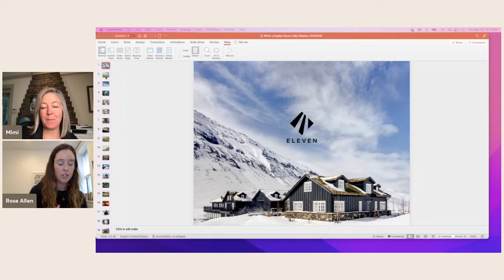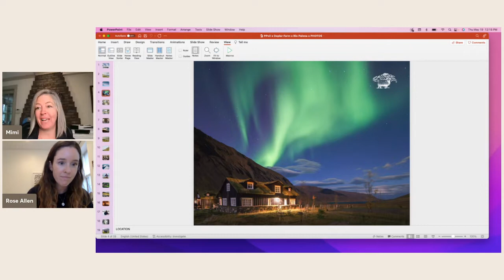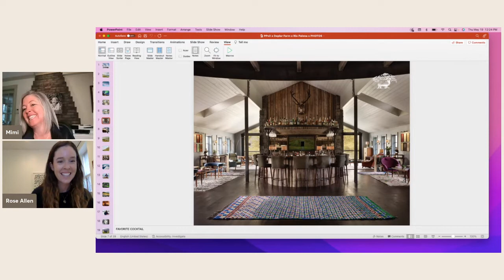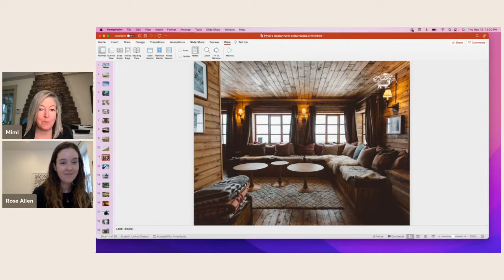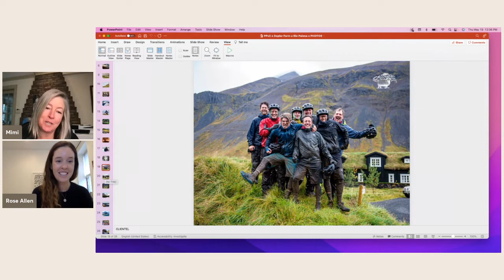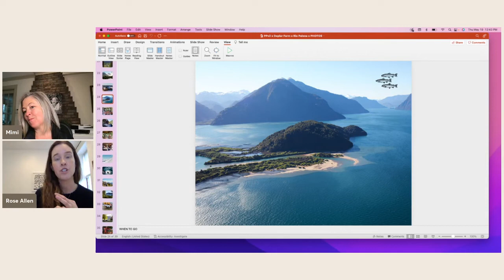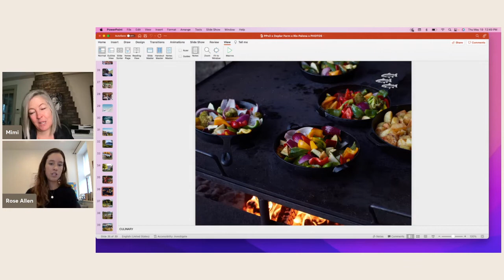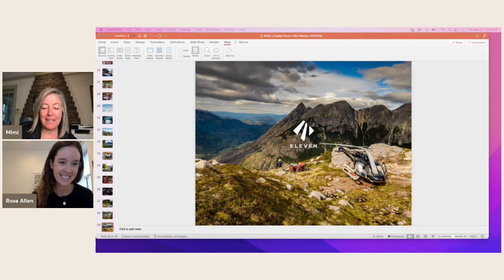.Adventures in Luxury Travel Deplar Farm | Iceland & Rio Palena Lodge Patagonia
HIGHLIGHTS
Rose gave us insights into the Eleven Experience ethos, the motto of Best. Day. Ever.  Going above and beyond, setting a high bar and meeting it.  Their highly experienced and engaging guides and staff become your friends.  They have 8 properties around the world and I suggest you put each one of them on your bucket list.

DEPLAR FARM, in the middle of a remote, northern area of Iceland has been described as a well-balanced combination of adventure plus understated elegance.  It is a year round destination with activities for every season.  It is all-inclusive of food, drinks, off-property picnics, whale watching, yoga, skeet shooting, biking, hiking, and local village visits.  Heli activities are additional.

Luxuriating happens all year long in the spa, the relaxation room, the Viking sauna (with a hobbit-like entrance) and the indoor/outdoor pool.

One of Eleven’s signature attributes is their horseshoe bar, ideally laid out to encourage conversation.  The dinners at Deplar Farm re similar, as they set up as a communal table for dinners.

If you are just looking to chill join family or friends in a game of foosball, pool, ping pong or darts.  And if you feel like resting, grab a seat in the main living room in front of the big fireplace and read a book or do some yoga.

When you are ready to get active, go hiking, biking, horseback riding, fishing, SUPing, white water kayaking, canyoning or clay shooting.  And for an extra special experience reserve one of the outposts like the Lake House, for the day to have a comfy spot for a chef-made lunch and resting after a morning out.

In winter the centerpiece is the northern lights.  Rose painted the picture of what it’s like to watch the lights – get on your bathing suit, grab your favorite cocktail and lounge in a reclined seat in the heated swimming pool (stay away from the full moon for the most magical experience).

Rose shared how the area around Deplar Farm is THE place to go heli-skiing for more intermediate skiers and is the ideal place for your first heli-skiing experience.  On top of that you will be skiing with views of the ocean!

RIO PALENA is located in very remote Chile.  It’s in a peaceful, quiet setting on the banks of the Rio Palena (river). Take in the stunning natural landscapes from your included heli excursion.

Experience active adventures:
• heli-SUP-ing in a glacial lake
• hiking and heli-hiking
• fishing
• mountain biking
• white water rafting
• kayaking

If you are looking to relax:
• yoga
• reading in the family room
• cooking classes
• wine tasting
• picnics
• massage
• lounge in the wood fired sauna and hot tub

As Rio Palena is in Chile, they enjoy a local custom – the asado.  It’s a special cultural bbq experience, where the whole staff is invited to join.  A gathering that is an opportunity to connect more deeply with the people (most of whom are local Chileans) who make your trip exceptional. Other special touches will happen throughout your stay – some planned, some a delightful surprise.

Having a hard time choosing which lodge?  Both will give you a once in a lifetime experience. My suggestion – just pick one, and plan to do the other next year!

We'll combine an Eleven lodge with another 1-2 destinations.
BEST. VACATION. EVER!

Eleven's' other lodges:
Colorado:
Scarp Ridge Lodge
Taylor River Lodge
Sopris House

France:
Chalet Hibou
Chalet Pelerin

Bahamas:
Bahama House - Harbour Island

Chile:
Martin Pescador Lodge

NZ:
Cedar Lodge

heli-skiing Canada:
Kingfisher Heli

PREVIEW
This week on Adventures in Luxury Travel I am joined by Rose Allen to talk about 2 lodges owned by one of my favorite travel companies, Eleven Experience.  These lodges are quite different – but they share a common ethos, highly experienced guides, delectable food and top notch service.

Rose and I will touch on the history of Eleven, where the belief is that you shouldn’t have to sacrifice the comforts of home in order to experience some of the world’s most beautiful landscapes and incredible adventures (I agree!).  And we will talk about the stories behind two of their iconic destinations:

Deplar Farm in Iceland
This off-the-grid destination in northern Iceland is an active traveler's paradise.  It is a converted sheep farm that blends into the surroundings an affords access to spectacular scenery in areas of Iceland most people will never see.

Rio Palena Lodge in Chile
Located in remote Patagonia, surrounded by the towering Andes Mountains, Rio Palena Lodge is an intimate destination in the middle of largely uninhabited terrain.  It’s a place few people will ever have the pleasure of experiencing.